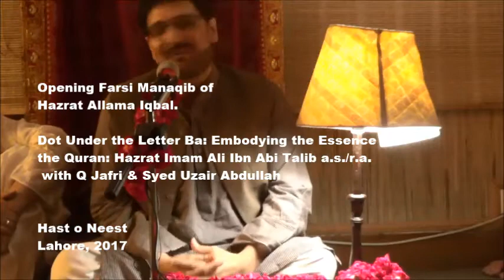Farsi Manaqib e Ali a.s. of Hazrat Allama Iqbal - Syed Uzair Abdullah Qadri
Opening Farsi Manaqib of
Hazrat Allama Iqbal.

Dot Under the Letter Ba: Embodying the Essence of
the Quran: Hazrat Imam Ali Ibn Abi Talib a.s./r.a.
 with Q Jafri & Syed Uzair Abdullah

Lahore, 2017